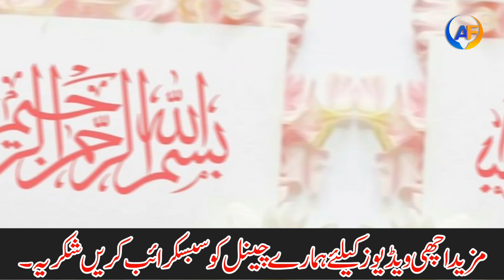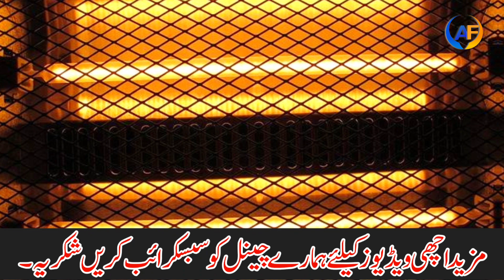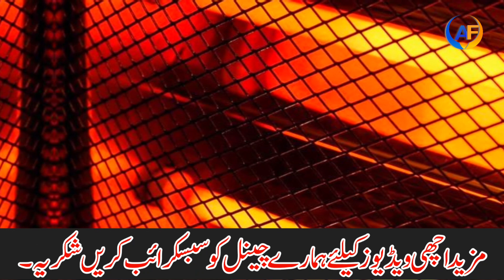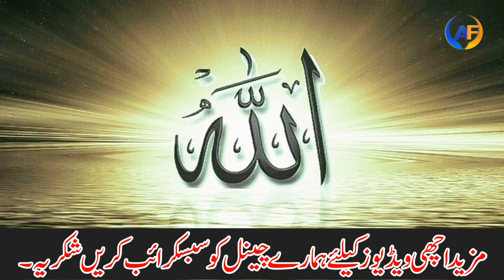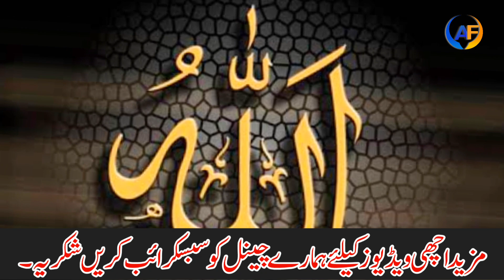Shaitan Nay Nojawan Larky Ko Zina Kay Liye Kasy Oksaya || Aik Nojawan Aur Shaitan Ka Waqia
Your Quires:-

shaitan ka waqia
shaitan say mulaqat ka waqia
waqia
shaitan
shaitan aur abid ka waqia
ek abid aur shaitan ka waqia
aik nojawan larky aur ai larki ka ajeeb waqia
aik nojawan larky ka waqia
ek haseen larki aur nojawan larky ki kahani
aik nojawan larky ki kahani
aik nojawan larki
aik nojawan larki ki kahani
khoobsurat larki aur talib e ilm ka waqia
nojawan larki aur talib e ilm
ek ladki ka waqia
nojawan larki
islamic videos
islamic stories
alp faisal